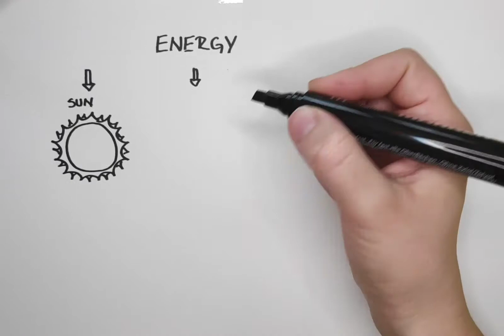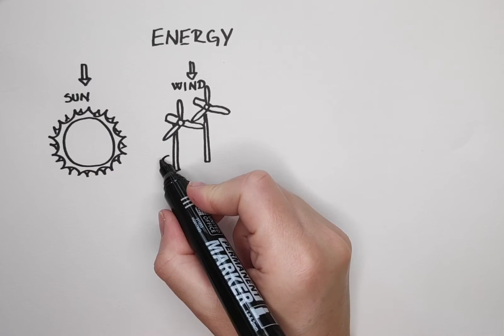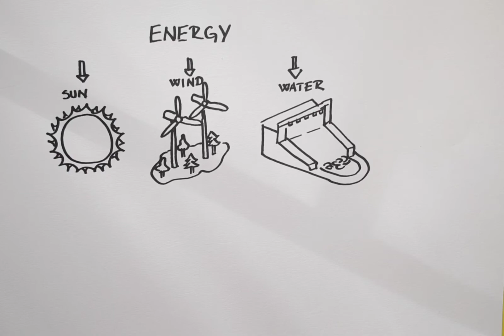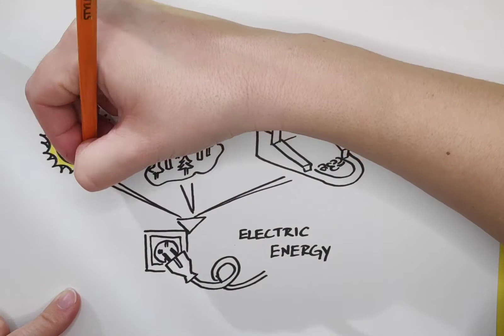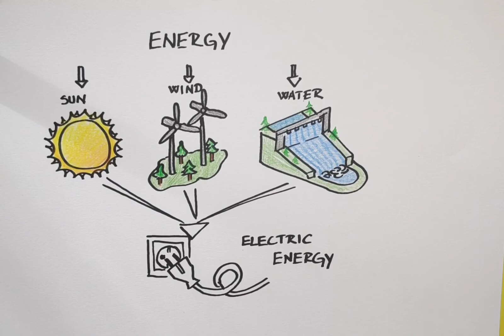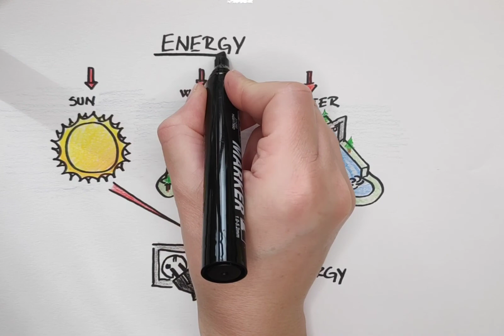Renewable sources of electrical energy drawing, easy and simple for kids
How to draw simple renewable sources of electrical energy. Simple and easy drawing for kids.

edited in videoguru
URL: InShot